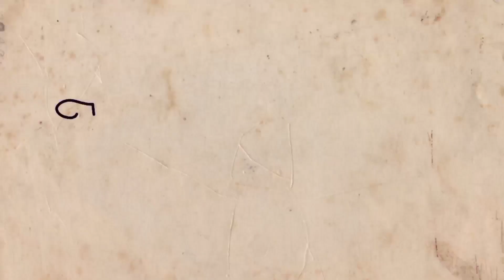Tom Bill: o ator esquecido de outrora - mini documentário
Tom Bill foi um ator que fez dupla com Genésio Arruda, juntos estrearam diversos filmes e se tornaram grandes estrelas do cinema brasileiro de comédia. Neste vídeo, conto um pouco da história de Tom Bill.